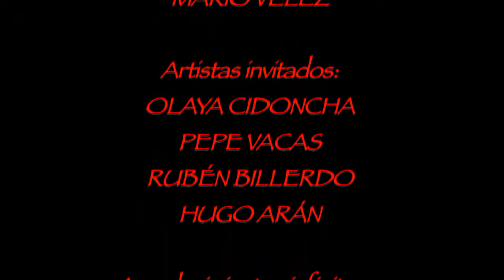INEVITABLE - JAVI JAREÑO (Nit de Trovadores 19/10/14)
Interpretación de la canción INEVITABLE incluida en el último disco de JAVI JAREÑO titulado MONTSE Y JOSÉ en la NIT DE TROVADORES del 19 de octubre del 2014.